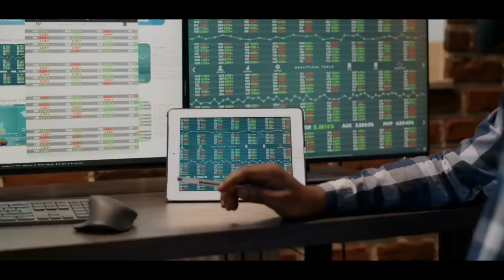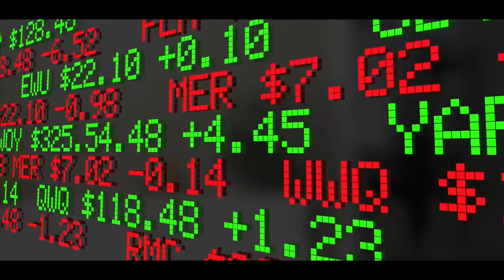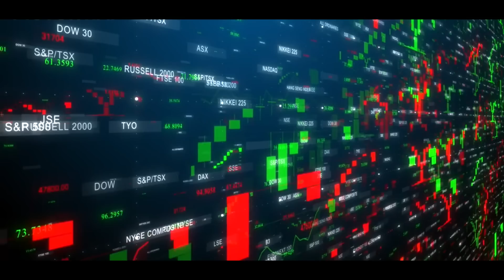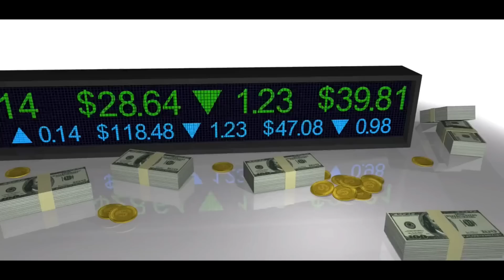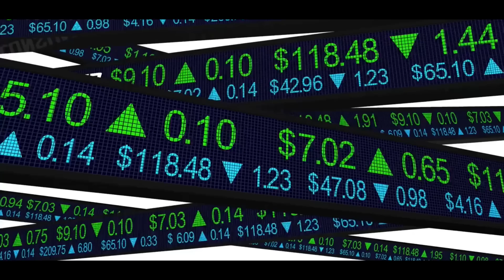Unbelievable Money Hacks: 10 Creative Ways to Secure Business Funding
Welcome to our video on "Unbelievable Money Hacks: 10 Creative Ways to Secure Business Funding." In this video, we will explore some unconventional and innovative strategies that can help you secure funding for your business. Whether you are a startup looking for initial capital or an established business seeking additional funds, these money hacks will provide you with fresh ideas to explore. Join us as we reveal these ten creative ways to secure business funding that you might never have considered before!